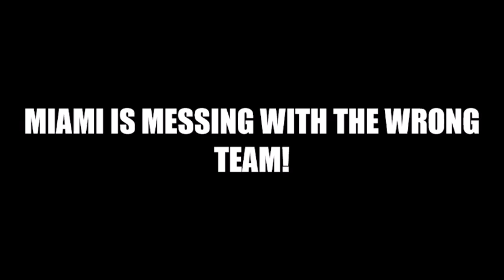Bengals Thursday night hype!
Today I uploaded the Bengals hype for TNF. Who else is pumped for the new white helemt!?